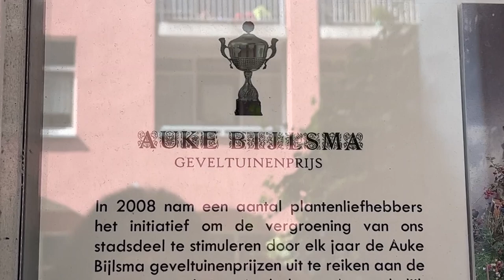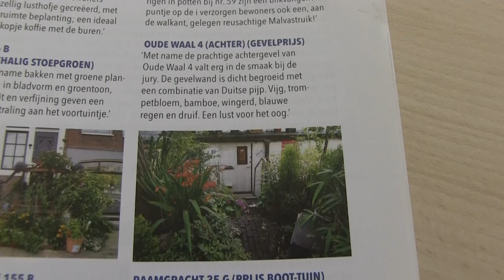Promo Jubileum 15 jaar Auke Bijlsma Geveltuinenprijs 22 september 2023 Zuiderkerk Amsterdam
Op vrijdag 22 september 2023 vindt de feestelijke uitreiking van de 15e editie van de Auke Bijlsma Geveltuinenprijs plaats. Aanvang 19:00 uur.